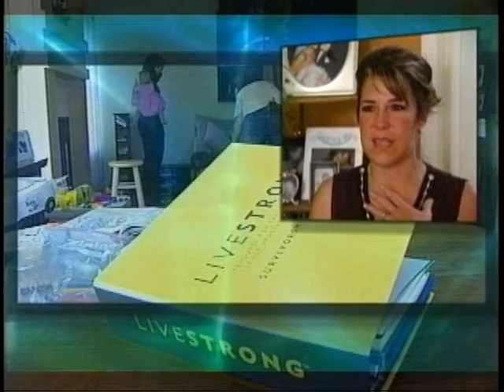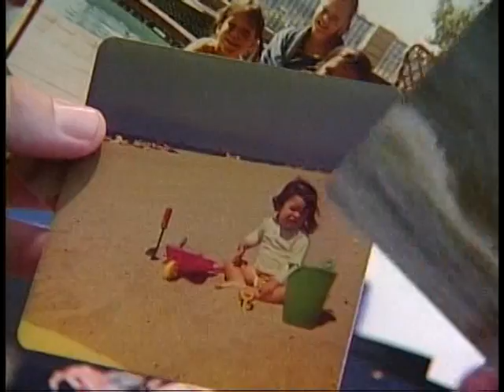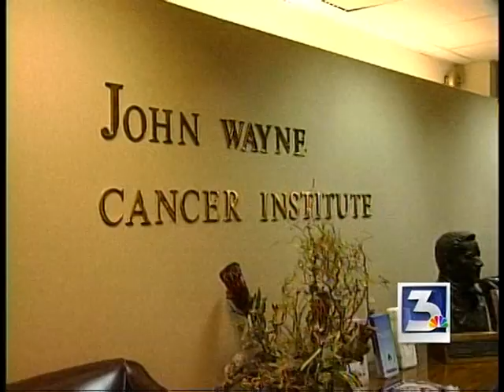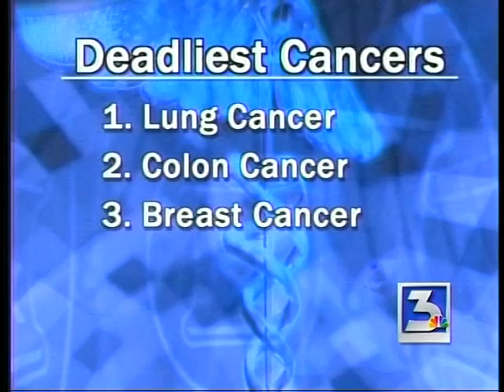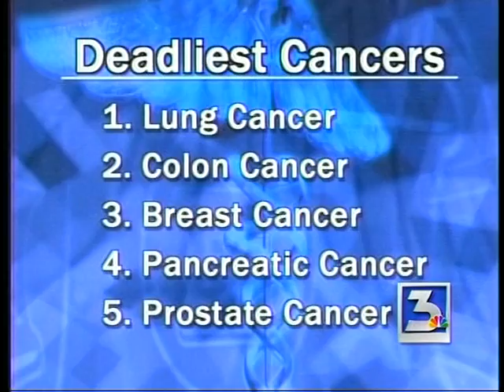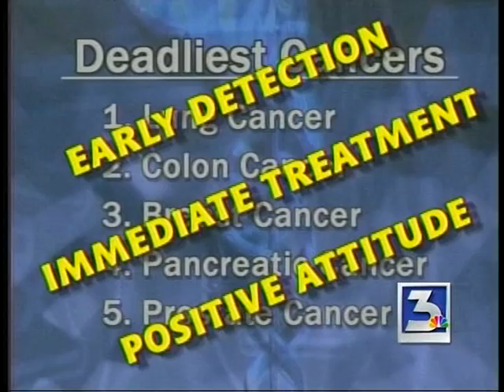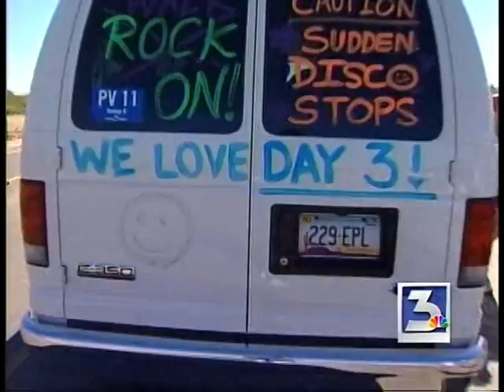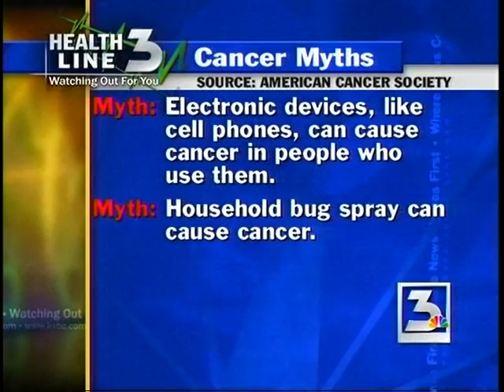Beth Fisher KVBC Health Line 3, Jan. 1, 2006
New Year's Day fell on a Sunday, so to fill the local news segment leading up to the Weekend edition of NBC's "Today Show", News 3 ran prerecorded segments of Beth Fisher's "Health Line 3" segments for a half-hour.